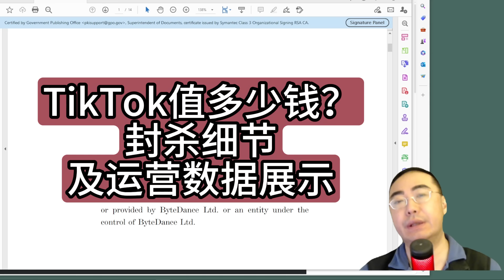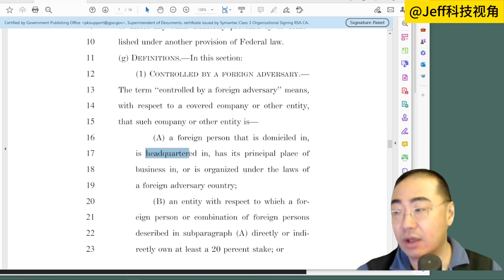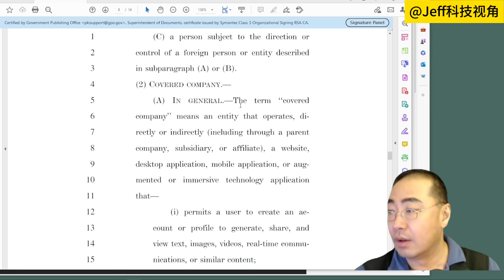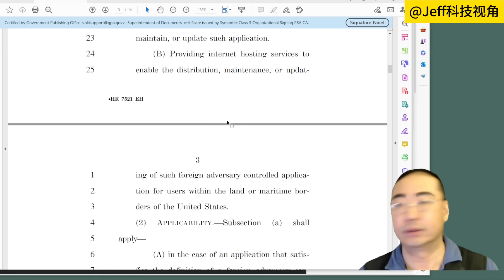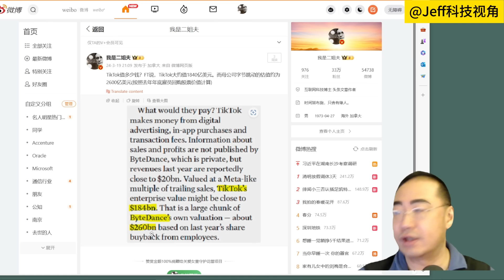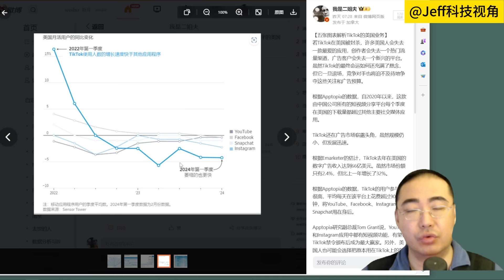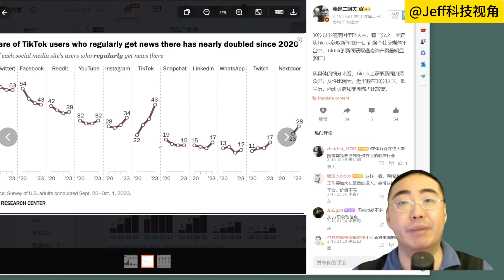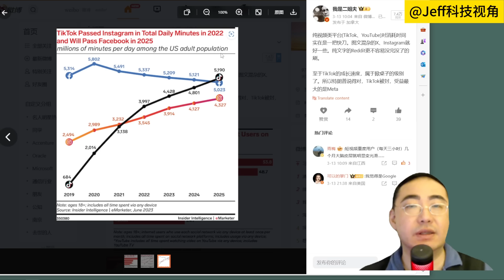【第229期】TikTok值多少钱？封杀细节及运营数据展示